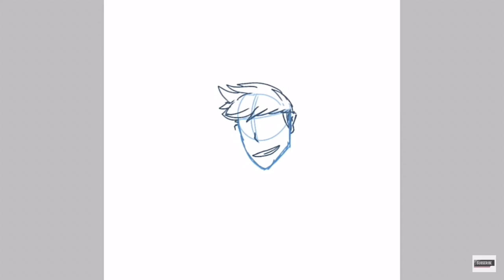Frost (1 Month Re Draw)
Frost the big brother of Fire and Coldfire only ahead by 4 days from fire
Song _ Golden Snitch 2015- Adrian Emile & Carl León (feat. Morgan Sulele)

Description of the character
  Frost is a caring person however this makes him very valuable and vulnerable. Mostly knows what's going on with his sisters . Obsess with helping out people for some reason a person that doesn't like black metal or rock. Always wanted to explore the world/visit other countries
Frost is a boy as you see

Frost © WolfEclipsed-03/Me

Okay so I copy and paste the description of the old one because I am lazy to type it
I am working on your guys request very badly because of school I am getting more scared

Why I upload late ?
I am afraid that I wouldn’t upload on time tomorrow so that’s why .
But seriously thank you for being with me for almost a year a Channel anniversary is coming soon so make sure to stay tune it will be coming
If you have any suggestions for the anniversary of this channel go ahead and tell me ! I would love to hear and see if I could do it